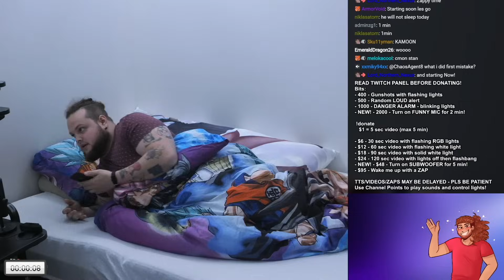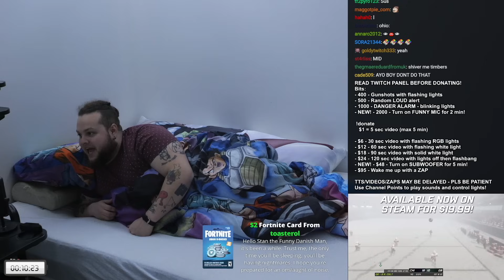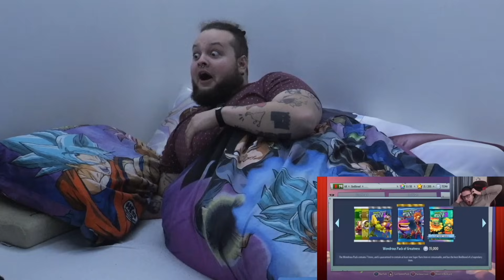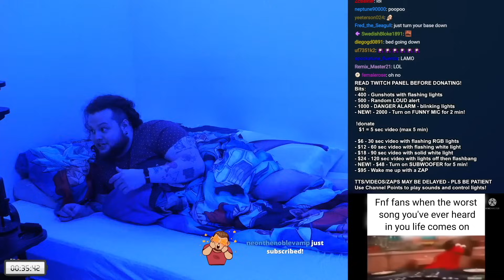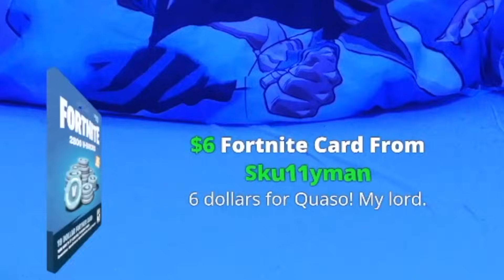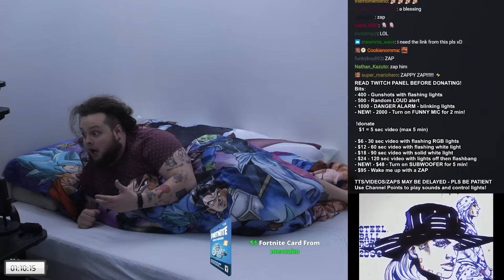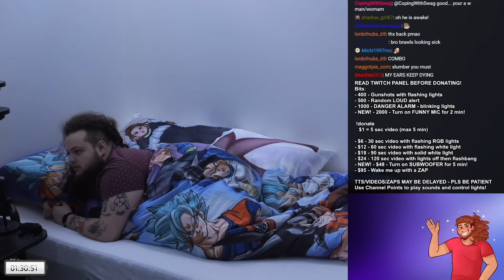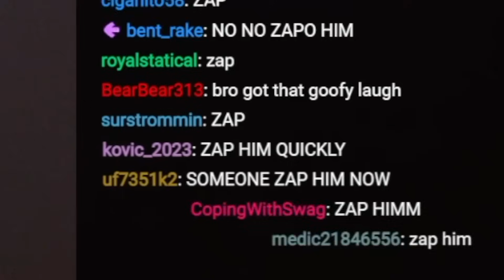Adding a SUBWOOFER to the Sleep Stream Was a Bad Idea!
The sleep stream returns with a giant subwoofer and the long awaited funny mic!

sleep, stream, sleep stream, sleepstream, memes, meme